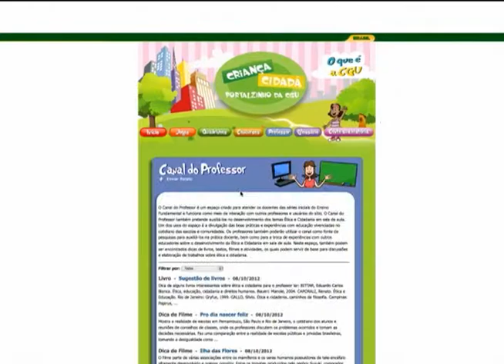Portal da CGU quer incentivar aprendizado das crianças de 6 a 12 anos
NBR NOTÍCIAS - 18.10.12: Um espaço criado pela Controladoria-Geral da União (CGU) quer incentivar o aprendizado de crianças de 6 a 12 anos. É o Portalzinho da Criança Cidadã que, nesta quinta-feira (18), recebeu novos jogos e histórias. Desde que foi criado em 2008, o portal infantil recebeu mais de 345 mil visitas. O espaço reforça nas crianças temas como ética e cidadania. Nas histórinhas, o papel dos poderes Executivo, Legislativo e Judiciário e como cada um deve cuidar da qualidade de vida. Já nos jogos a criançada aprende que tem o direito de fiscalizar a qualidade da merenda escolar. O Portalzinho da Criança Cidadã também procura auxiliar os professores quando tratarem desses assuntos na sala de aula. Ainda há um glossário e um espaço específico para o professor.